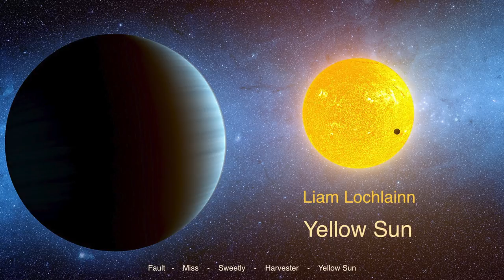Liam Lochlainn - Harvester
"HARVESTER"
Was it alright, was it okay?
Another night and another mistake
When it seems alright it’s never okay
It shines bright then fizzles away

Stay away, heart harvester
Entangle me, Bedlam harbinger
Hold me then devour me
Grow me then set the locusts free

It’s not alright, I’m not okay
Not that you asked me anyway
I blindly follow - the lemming way
Put on the shelf ‘til you need me again

You’re like my Pied Piper
Your magic spell just strings me along
Make me feel so damn special
Then harvest again, a feast of my heart

Oh, stay away, heart harvester

Harbinger, harvest me
Over and over harvest me
Again, again harvest me
Time and again you feed on me
Written by Liam Lochlainn
ISRC QZSGR2100104